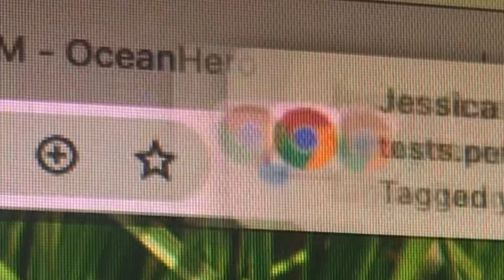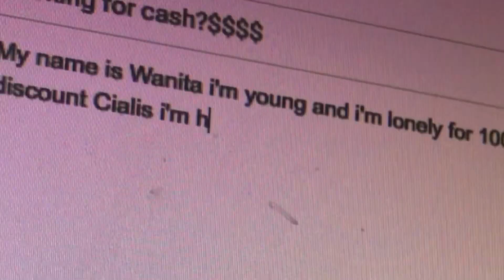[FLASH WARNING] ONE WEIRD TIP- Lemon Demon FMV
Added flash warning by request. Forgot about this channel and didn’t expect this to get views Lmao || Song Credit- “One Weird Tip” by Neil Cicierega 2017